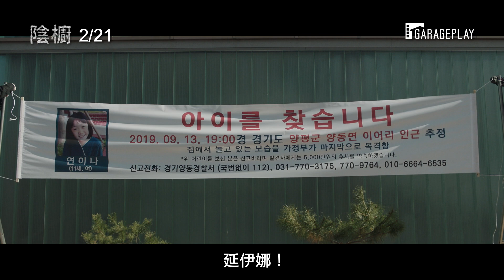【陰櫥】電影預告 壁櫥的門一開 孩子就會消失不見… 2/21 一去不返！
「伊娜不是第一個在家中消失的孩子……」
「我們伊娜現在究竟在哪？」

🔹《白頭山：半島浩劫》製片團隊最新恐怖懼作
🔹《白頭山：半島浩劫》河正宇 ×《熱血司祭》金南佶 精彩共演 齊力對抗神祕力量